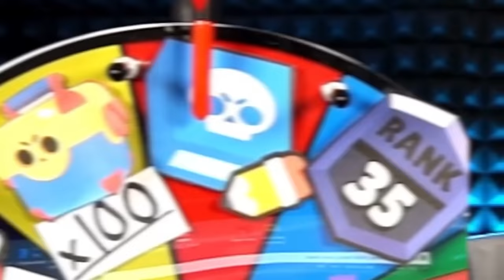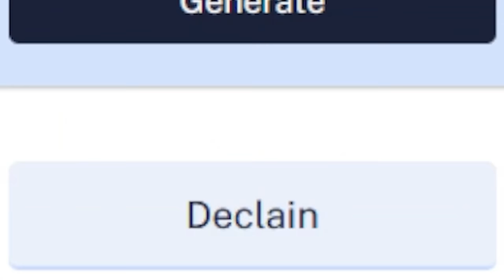Brawl Stars WHEEL OF PAIN Rematch... ($1200 Spent 😭)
Brawl Stars Random Wheel Of Pain Rematch | BenTimm1

Streaming Channel ► @bt1

0:00 - Intro
0:22 - Spin #1
0:23 - Opening 100 Mega Boxes
1:31 - Final Fantasy VII The First Soldier
2:48 - Spin #2
2:50 - Random Name Change
3:45 - Spin #3
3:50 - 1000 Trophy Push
5:41 - Spin #4
5:44 - Pull A Legendary Brawler
6:49 - Spin #5
6:52 - Play Lou For 1 Hour in Showdown
8:06 - Spin #6
8:10 - Pull Another Legendary Brawler
8:37 - Spin #7
8:42 - Another 1000 Trophy Push
10:31 - Spin #8
10:35 - Losing 100 Trophies
11:11 - Spin #9
11:16 - Gemming Brawl Pass Till Legendary Pull
12:17 - Spin #10

Remember to use code 'BT1' in the Brawl and Clash Shop!